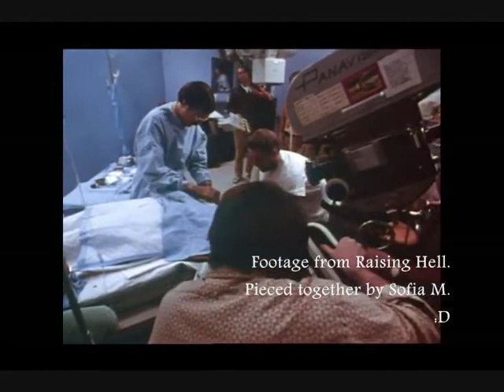EXORCIST LINDA BLAIR WITH SERIAL KILLER PAUL BATESON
1:04 bateson holding lindas head. linda was 63 on january 22nd this year, happy birthday girl. regan macneil